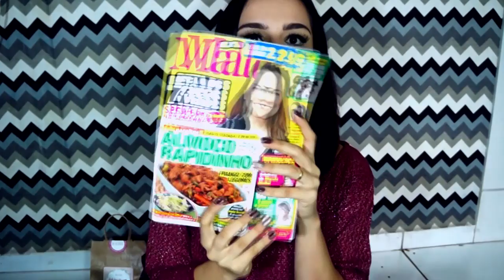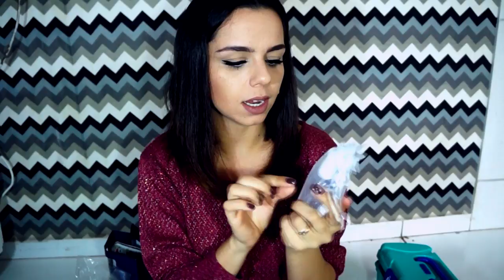GENTE LORENA ESTÁ DESMAIADA !!! RECEBIDOS ENBB | 💛Lorena Rodrigues💛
Esse ano fui convidada para o ENBB e vim mostrar para vocês o que eu recebi:D

**Obrigada SV Assessoria e marcas que nos presentiaram com os presskits  maravilhosos!!

Câmera : Sony Nex F3
Editor: Sony Vegas pro 11
Moro em : Indaiatuba/SP